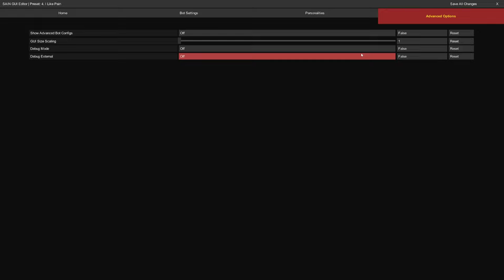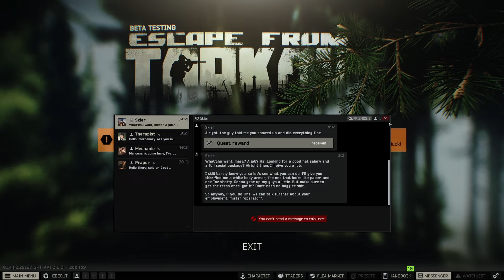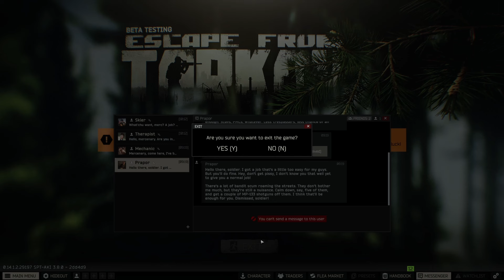Tarkov's Zero to Hero EP 1